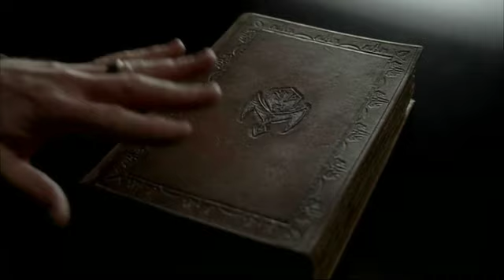vampirebbl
more cold pizza